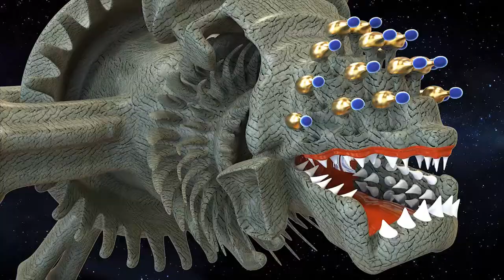GALACTIC FEDERATION MASTER HEALERS